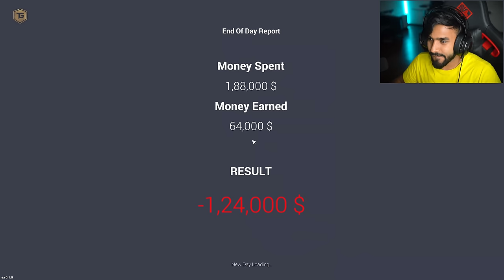I BOUGHT EVERY SUPERCAR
I BOUGHT EVERY SUPERCAR | CAR FOR SALE